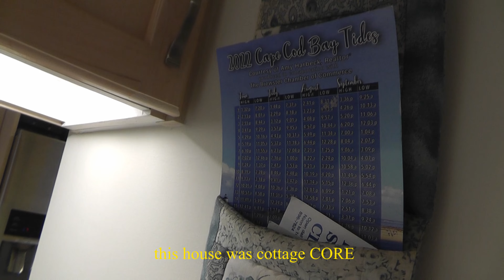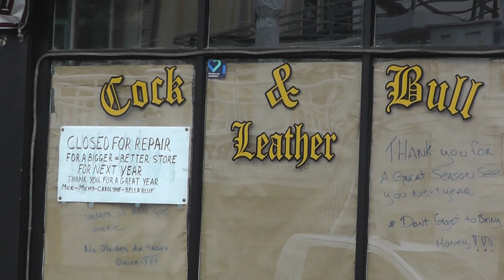SPRING BREAK - letters, from home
from a peaceful escape from the busy streets of new york, to previsualizing a music video -- i give a representation of my life that is a little more holistic and rough around the edges. challenging myself to speak to my camera as i speak to myself in the mirror, and bring you with me on my journey of growth.